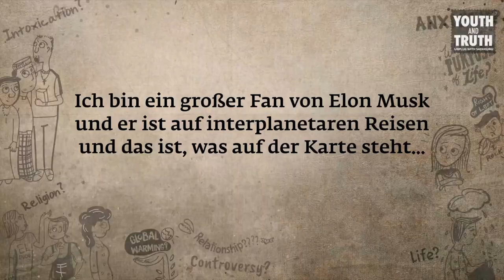Sadhguru über Elon Musk & die Evolution der Zukunft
Elon Musk und die Evolution des Menschen - Schau dir Sadhgurus Gespräch mit einer Gruppe von Schülern über Elon Musk, sein Auto, interplanetare Reisen im Sonnensystem, die Gehirnkapazität und die Möglichkeit der menschlichen Evolution in der Zukunft an. Wie wird die Zukunft der Menschheit aussehen?